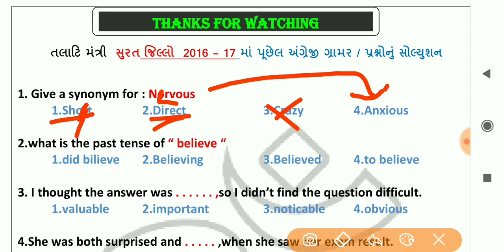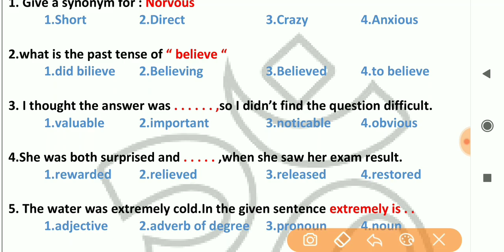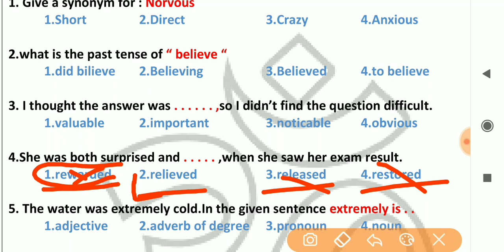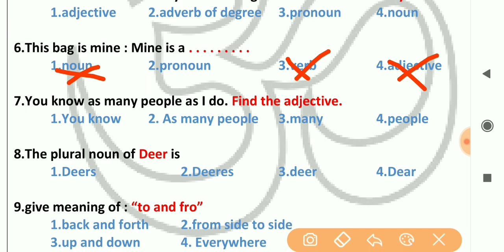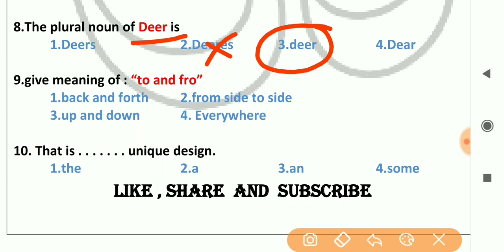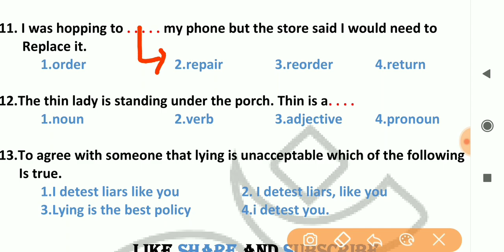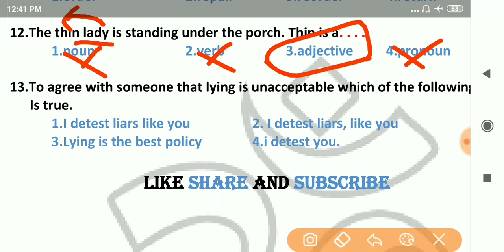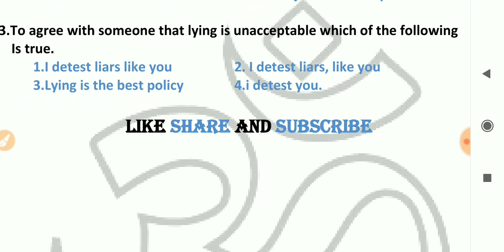તલાટી પેપર 2017 અંગ્રેજી ગ્રામર - સુરત જિલ્લો સરળ સમજૂતી સાથે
તલાટીના દરેક પેપરનું અંગ્રેજી ગ્રામર શીખવા સમજવા અમારી ચેનલમાં જાઓ
વિડીયોના લિસ્ટમાં રાજકોટ. અમદાવાદ,ગાંધીનગર ના પેપર જુઓ
ગણિતના પણ ઘણા વિડીયો જુઓ શીખો અને સમજો સોર્ટ મેથડ દ્વારા